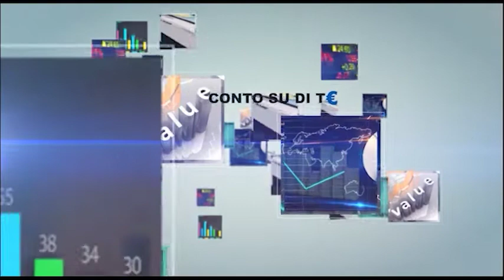Conto su di T€ - Il sostegno a privati e aziende di Ubi Banca